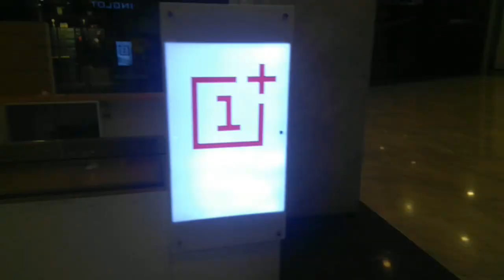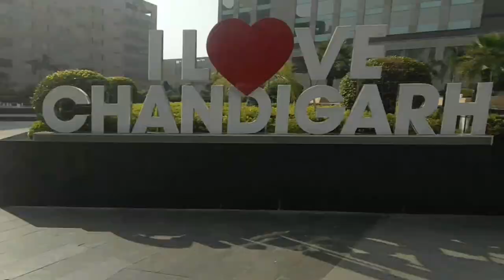Chandigarh Elante Mall | First Visit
Elante Mall has a retail space area of over 1 million square feet. It has 2 main gates, one is on the big front entry and another one is on the back. It has 3 basement levels, a ground level and three upper levels. In the retail area, Elante Mall hosts retailers of various Indian and international brands, a food court and a courtyard full of cafes. The Mall has an 8-screen Multiplex of PVR Cinemas. On its top floor, the mall has restaurants, fast food joints and a Fun City for kids entertainment.

In 2013, the mall was found to be burning 6000 litres of diesel daily due to a lack of electricity connection to the grid. The mall requires a 15MW power supply.